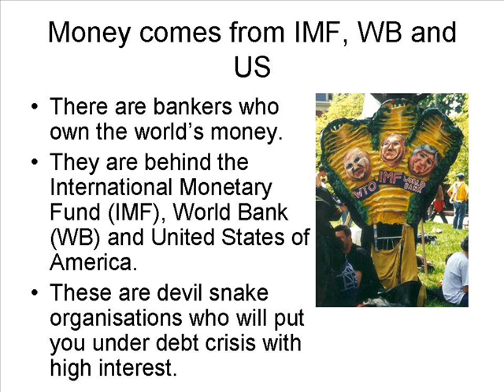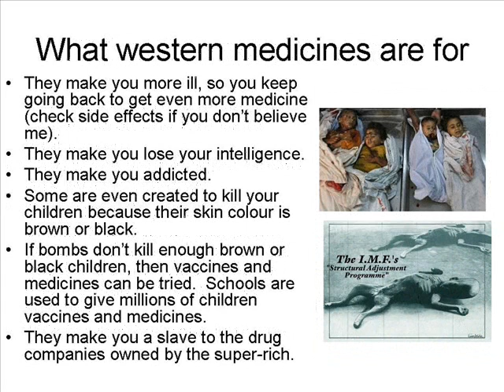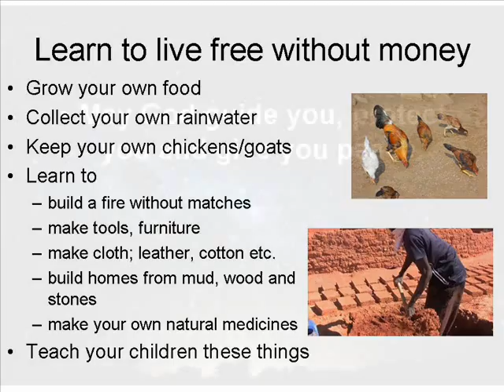US Israhell are vile satanists and shit on Pakistanis shoe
I made this video to request Pakistani leadership don't take satanic loans from west.  Well done Pakistan, keep telling US leadership they are shit on the Pakistanis shoe.